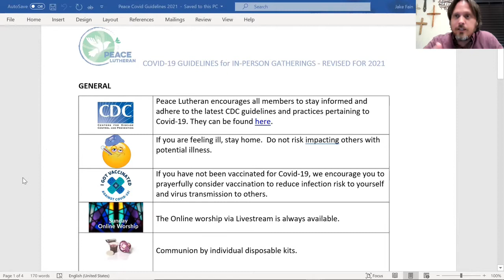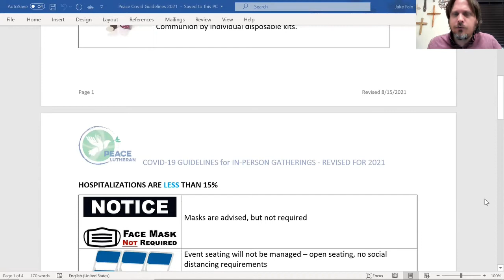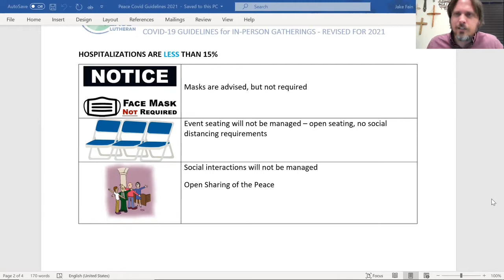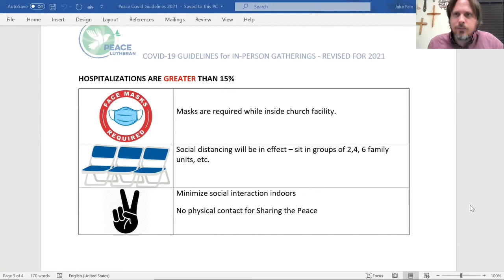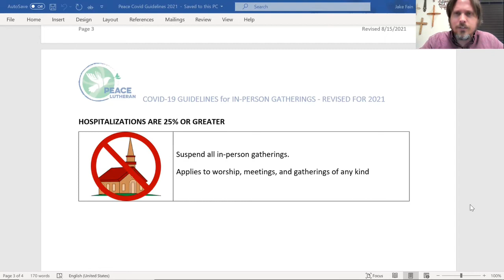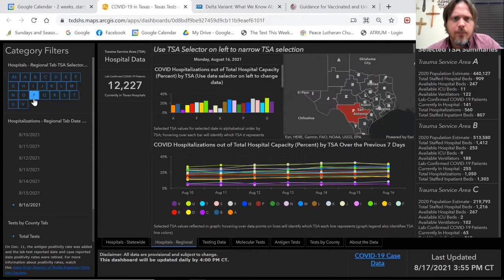Covid Guidelines Revised 2021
Join Pastor Jake for a message concerning the revised 2021 Covid Guidelines.
We continue to hold the world in prayer during this challenging time and seek to faithfully join God in the healing of the nations.